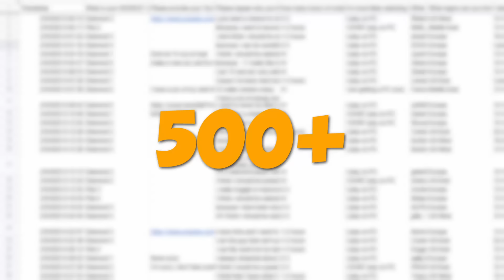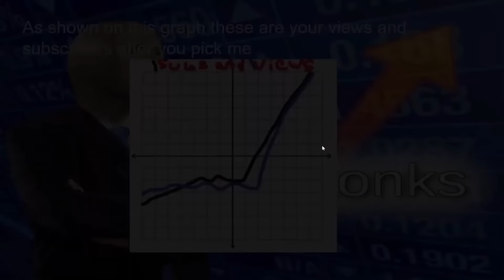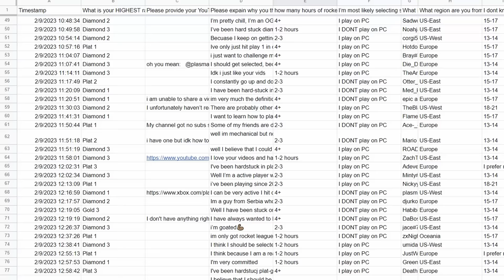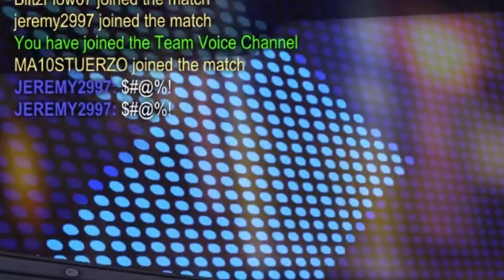Not everyone can get Grand Champ | Plat to GC #1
Rocket League is a hard game to play and is one of the most mechanical games to master. The skill ceiling still hasn't been found. But this series isn't about being the best, it's about getting Grand Champ. I am training a platinum player to grand champ, and won't stop until they get there. You will tag along as we progress week after week, continuously going towards our goal. Challenges and emotional moments are imminent.

MY TWITTER TO HAVE A CHANCE TO JOIN VIDS (get me to 10k):